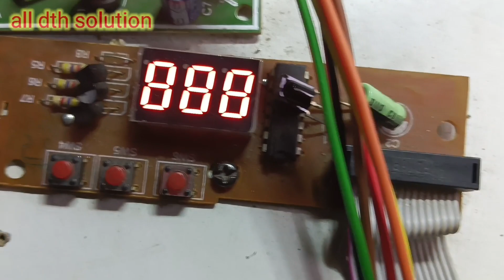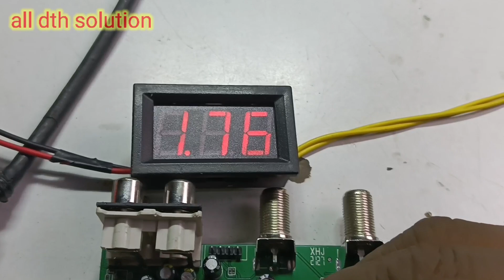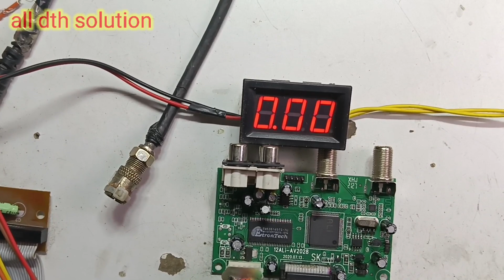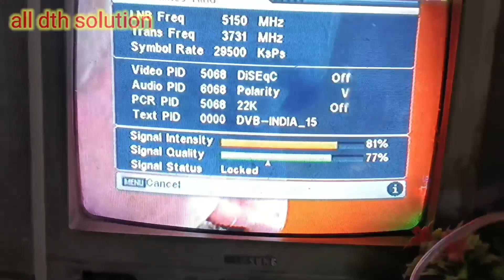free dish card pannel पे 888//how to repair free dish card pannel on 888//dth free dish card repair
हमारे इस चैनल पर आपको सेट टॉप बॉक्स repairing hardware ओर software  se related video देखने को मिलेंगी...?

address :- Ambey mkt 2287/3rd floor H C San road kodiapul Delhi 110006